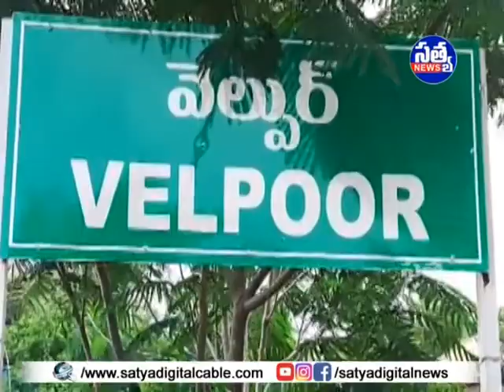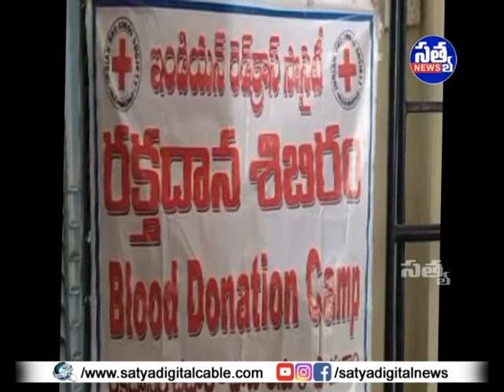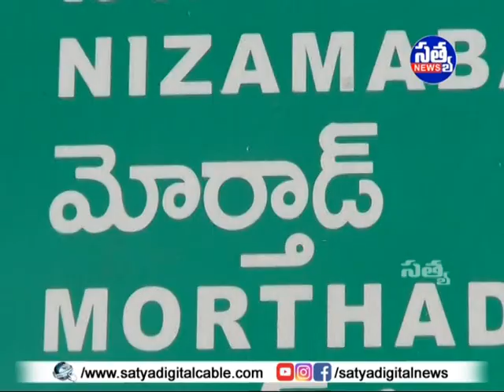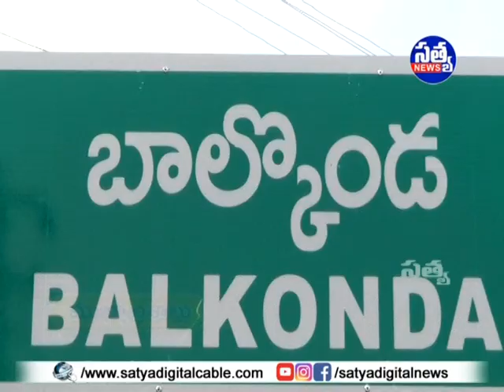SATYA DIGITAL DAILY NEWS ARMOOR || 02-11-2021